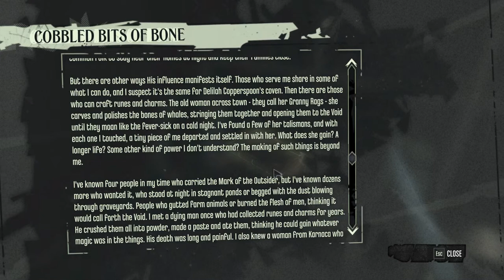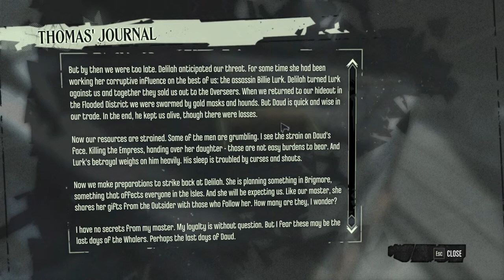Dishonored - Brigmore Witches - Pt 1 - Fresh nightmares or visions?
We start the next chapter of Daud's tale in a fight with Corvo. Great way to start the day...